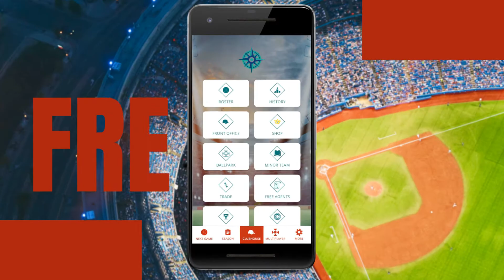Astonishing Baseball 22 Trailer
Astonishing Baseball is your daily dose of baseball management on your smartphone or tablet, and for free, with no ads. Become the manager of an astonishing sports team full of stars, and as the GM, lead your players to the ultimate reward: the Baseball Cup!

AB22 has many new features! If you want to learn more, check our Reddit post